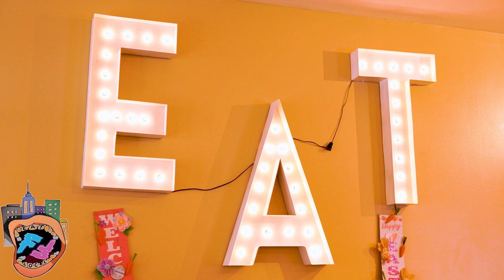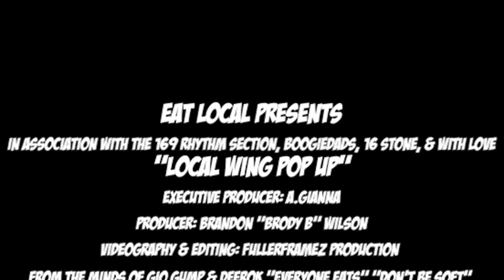Eat Local - S2 E1 - No Joke Food Pop Up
Gio Gump and the crew take over the Maennerchor in Utica NY.
 No joke food pop up.
Smoked chicken wings.
cilantro lime hot crispy oil infused chicken wings with a side of heirloom carrot and red cabbage slaw.
Chicken riggie wings with a side of Utica greens.
Herb stands and other local products to shop with.